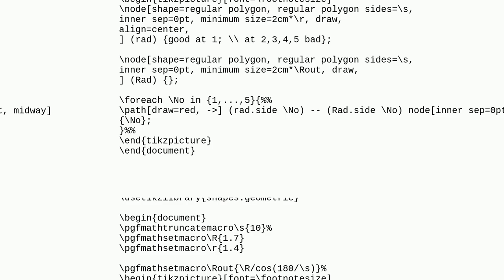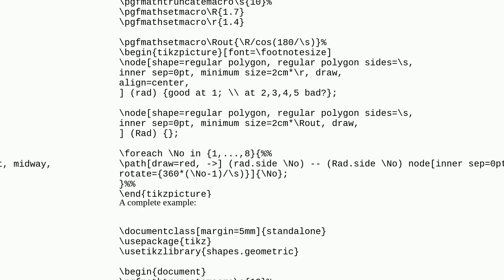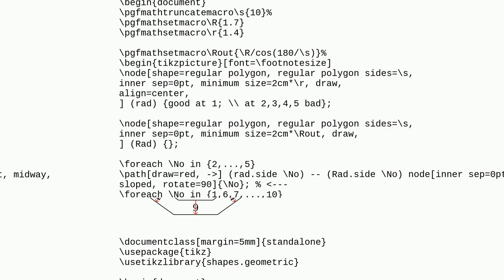Tex: TikZ: align nodes like path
TikZ: align nodes like path

A special thanks goes out to the community

  tikz-pgf